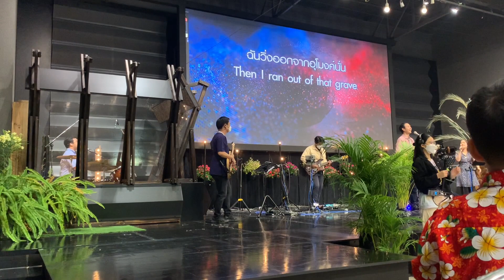Easter Celebration Sunday Service, April 2, 2023